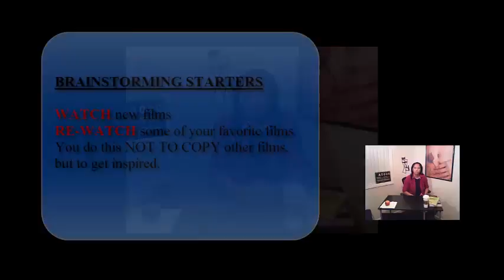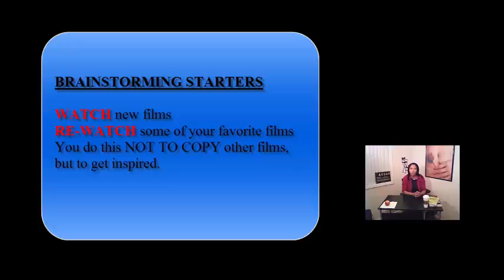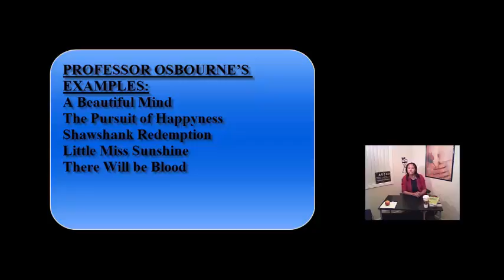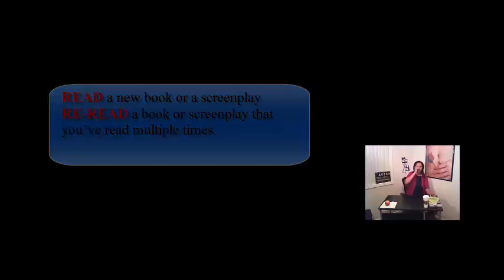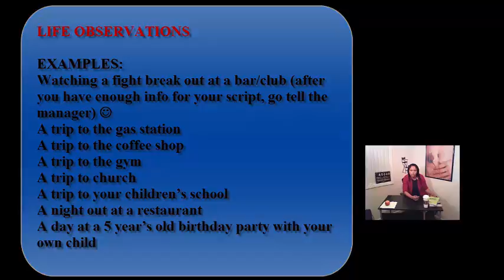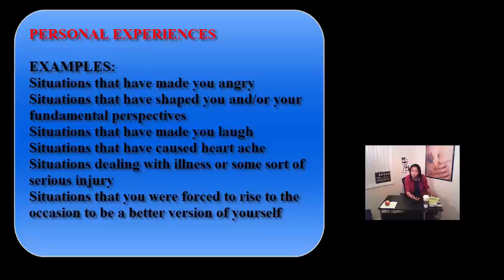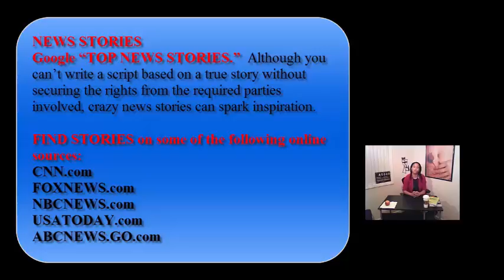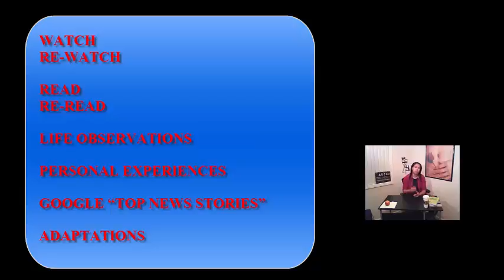Brainstorming Script Ideas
Did you already decide that you want to spend the rest of your life writing screenplays? But you just don’t know how to come up with a sexy one that will work in script form? You’ve come to the right place. This video will give you some ideas – brainstorming style – that will get you on the right track!

Visit the unclosetedprofessor.com for more videos and blogs

The ND Writer Season 1 NEW EPISODE 1